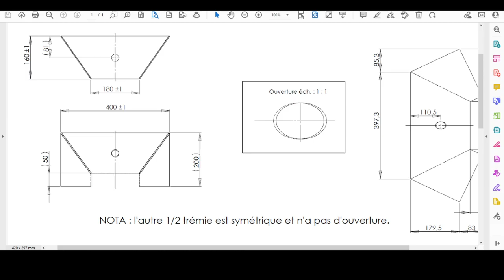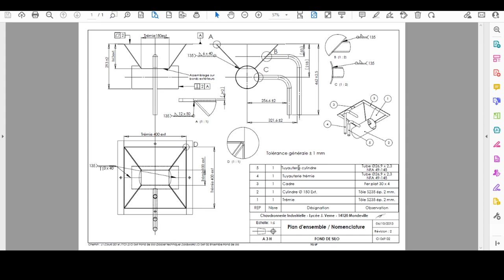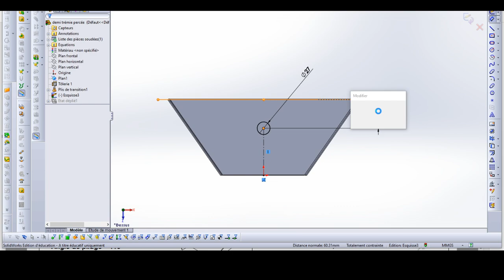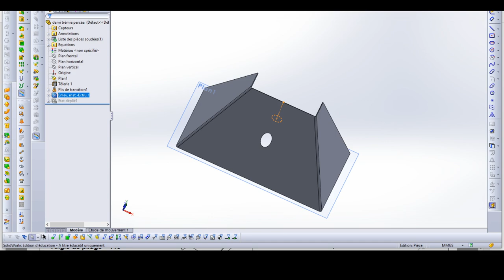demi trémie percée